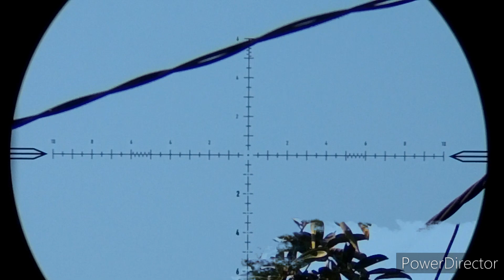HUNTING in farm with FXimpact Mk2 with JSB KO Slug 25.39gr.217@994fps and JavelinSlug 34gr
My Gear

FX impact Mkll 700 Superior heavy liner .22
Slug power kit

Element Titan 5-25X56 FFP MRAD

Record with NUMIZA scopecam system and Firefly 8se

Range finder MTC
Trigger stick Jim Shookey